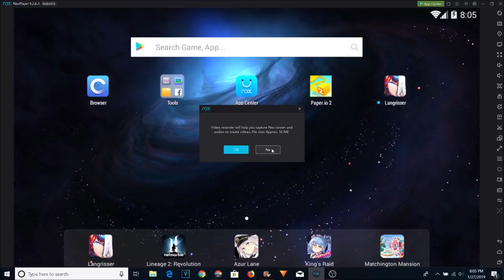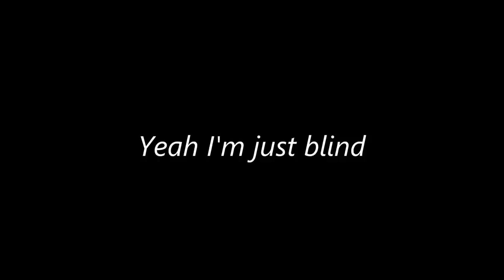MOPE.IO *ZERO* XP CASSOWARY TROLLING // Mope.io Best & Funny Moments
~Nation